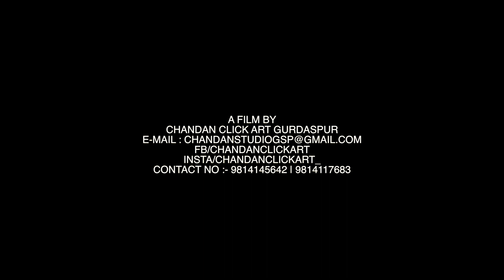WEDDING HIGHLIGHTS 2023 SIMRAN & PRIYA CHANDANCLICKART PHOTOGRAPHY